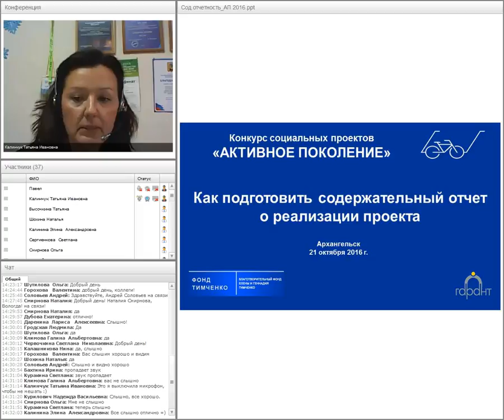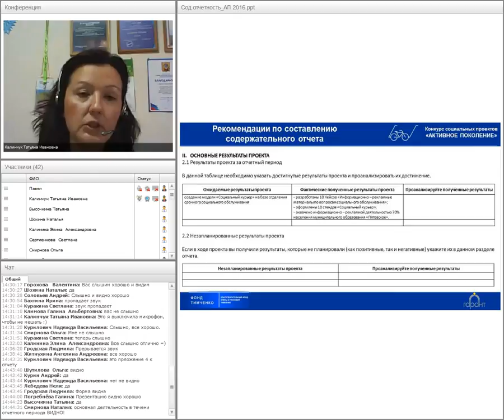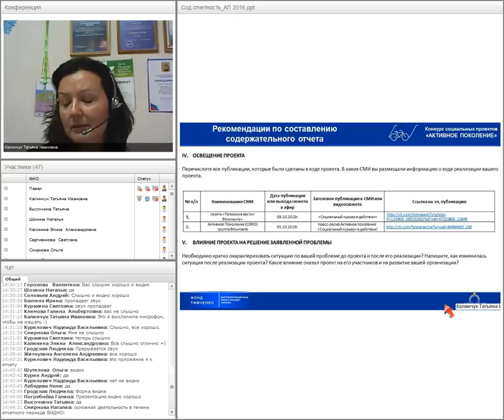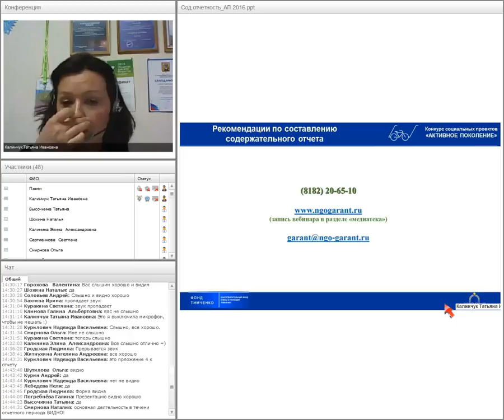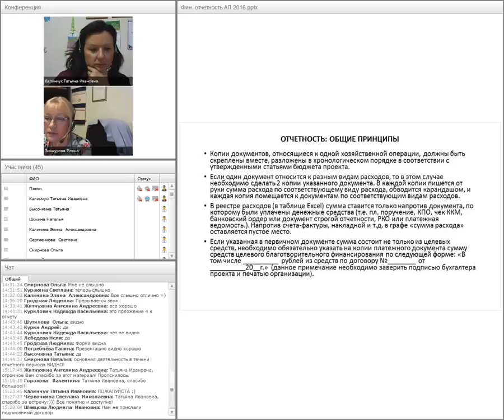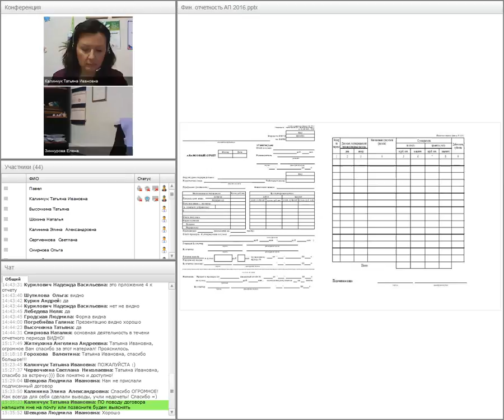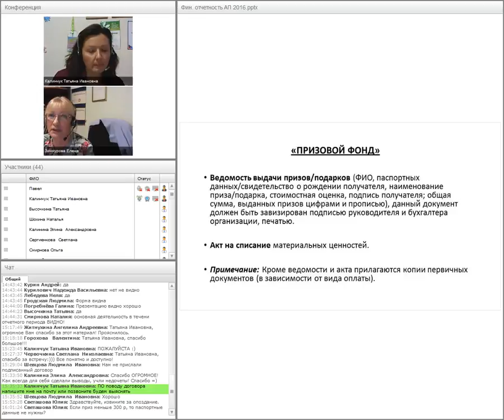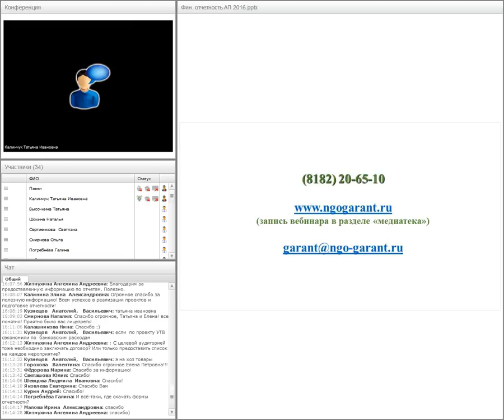Активное поколение Как подготовить отчетность по конкурсу 21 10 2016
Активное поколение Как подготовить отчетность по конкурсу